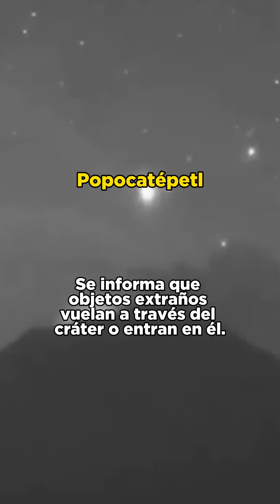Día Mundial del OVNI: avistamientos en Yucatán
El Día Mundial del OVNI se celebra el 2 de julio en coincidencia con el aniversario del Caso Roswell.